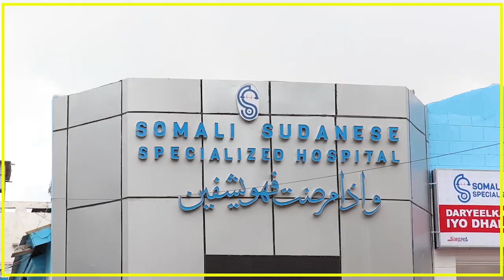AFHAYEENKA XUKUUMADDA SOOMAALIYA AYAA KA WARBIXIYAY SOCDAALKA RA’IISUL WASAARE XAMSE KU TAGAY....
AFHAYEENKA XUKUUMADDA SOOMAALIYA AYAA KA WARBIXIYAY SOCDAALKA RA’IISUL WASAARE XAMSE KU TAGAY DALKA JABUUTI